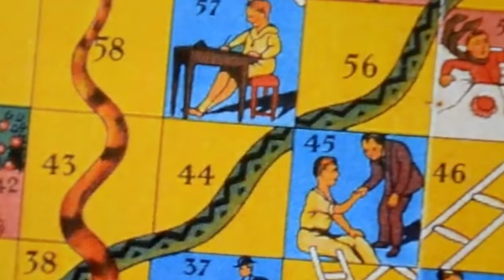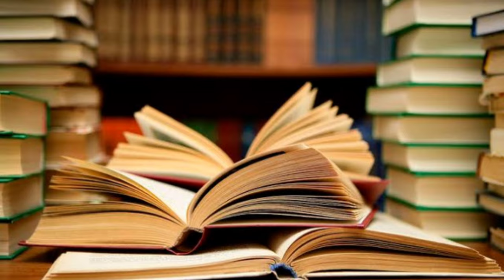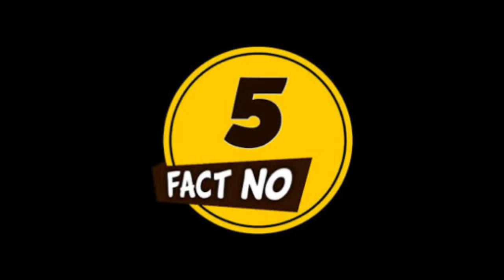Do you really know about our India??? Explained by PointsRemainSame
Interesting facts

India a land of several cultures, religion ,festivals ,food , dance etc it's not only a word but emotion of every indian to be a part of it .It is country occupying a greater part of South Asia. I think You already know why it is called Bharat According to Mahabharata the popular story states that India was called Bharatvarsha after the king named Bharata Chakravarti. Bharata was a legendary emperor and the founder of Bharata Dynasty and an ancestor of the Pandavas and Kauravas. He was son of King Dushyanta of Hastinapur and Queen Sakuntala.
It is an interesting fact that every bhartiya should know. You must be surprising by my bhartiya pronunciation but my dear friends it’s the actual way we should be called..
But do you know the name India is given by Britishers to our country. It is also earth's mini world where people with every faith live together.
By going for the literal meaning, INDIA derives it's name from SINDHU. It means a huge body of water i.e river. Some where it is also said that it has derived its name from INDUS RIVER.

But if you really want to know what India means really, it is a great bondage of different cultures, religions and backgrounds.
It carries a great history of being ruled by various kings from different backgrounds and religions but still remained united and will be so.
It is a country where our superheroes like APJ ABDUL KALAM, SWAMI VIVEKANANDA and others are born.

In India, we are not very rich,  But we have a special compassion for our weak and downtrodden. We serve free food to millions upon millions all across the country through community .I think, is unique to the Indian subcontinent.
How would you define India in one word?
“BIHAR”

I know you guys are thinking how, so see this.

B- Bharat

I- India

H- Hindustan

A- Aryavarat

R- Riva (rewa)

I'm just trying to convey that 5 famous ancient names of India are covered by all the letters of our beloved state B_i_h_a_r.
There are several things to know about India which you get to know through this video of our channel.
Sources: Pinterest, Google .

About us:
PRS is here to give information regarding history, environment, social etc which we think need to be known by every individual who is a seeker of knowledge.

A video by PointRemainSame